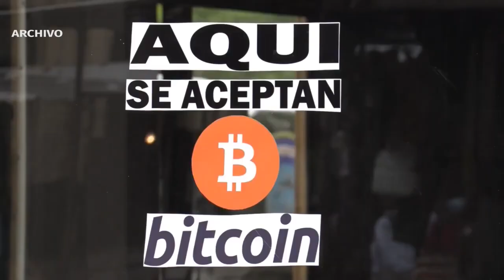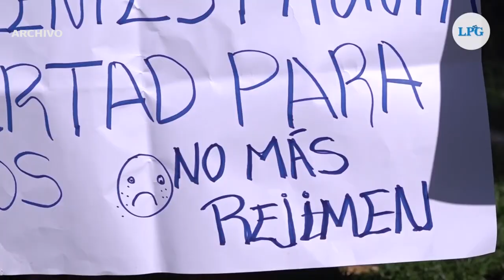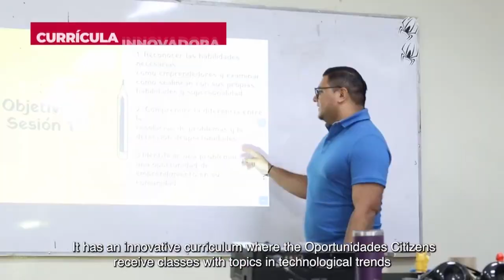Noticiero LPG 18 de abril: Autoridades salvadoreñas prohíben publicación de reporte del FMI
El Fondo Monetario Internacional publicó que las autoridades salvadoreñas no han dado su consentimiento para la publicación de un informe relacionado al artículo cuatro.